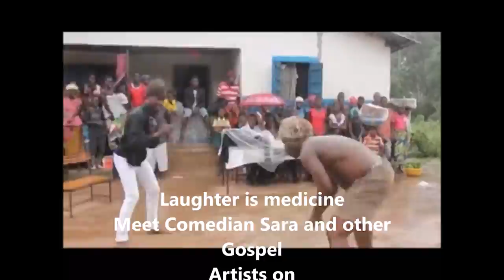Roland Beach 1st January Joyous Gospel Celebration featuring Comedian Sara and Gospel Artists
Roland Beach is a natural beach founded on the basis of improving the life standard of humanity, particularly, in the communities the beach is located.

Roland Beach is a resource innovated to close the gap of urban and rural youth unemployment and deter deforestation and the destruction of our environment.

These poor communities, over 60 of them, need good hospitals, good shelters, good water wells, good schools and improved farming to rebuke hunger. Therefore, the funds raised on Roland Beach go to build shelters, water wells, schools and enhance farming for the poor.

When you spend a cent or penny on Roland Beach, you help build a good shelter, water well, school and provide farming tools for the poor and help pay a child's school or university fees.